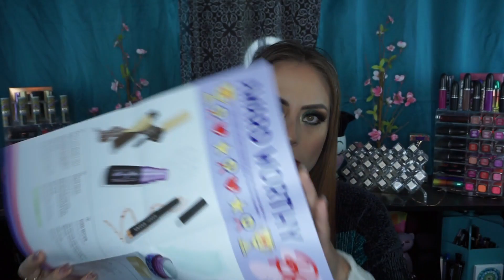Abriendo mi cajita de Play by Sephora! Dic.2019 | Mi Última Cajita!!! 📦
Hola, hola🖐 como están? Pues yo a qui de regreso con el video🎬de mi  caja de Play by Sephora del mes de Diciembre!

°•°•°•°•°•PRODUCTOS MENCIONADOS•°•°•°•°•°

❤ANASTASIA BEVERLY HILLS - DIPBROW Gel en tono Dark Brown $18.00 -$9.00
❤URBAN DECAY - All Nighter Long-Lasting Makeup Setting Spray $33.00
❤BOBBI BROWN - Long-Wear Cream Shadow Stick en tono Golden Pink  $30.00
❤TARTE - SEA limited-edition drink of H2O hydrating boost $39.00-$35.00
❤SOL DE JANEIRO - Brazilian Bum Bum Cream $45.00 - $20.00
❤LIVING PROOF - No Frizz Nourishing Styling Cream $38.00 -$28.00

♤Recuerden que si les gusto el 🎬 no olviden regalarme su 👍 y suscribirse al canal para que a si no se pierdan ninguno de los videos y también darle 🖱 a la 🔔 para que a si youtube les de aviso.